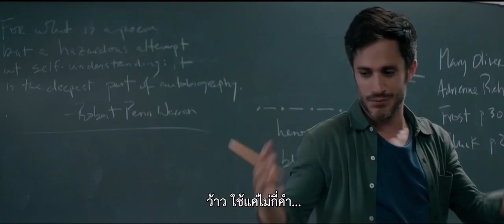The Kindergarten Teacher (ตัวอย่างบรรยายไทย)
รับชม "The Kindergarten Teacher" พร้อมซับไทยได้แล้ววันนี้ที่บ้าน!

เมื่อ "ลิซ่า" ครูอนุบาลแห่งเกาะสแตเทนผู้ใช้ชีวิตเรียบง่ายอย่างเบื่อหน่ายไปวันๆ ค้นพบพรสวรรค์ยิ่งใหญ่ในตัวเด็กนักเรียนชายวัย 5 ขวบ เธอก็ตัดสินใจทุ่มตัวเองให้แก่การขัดเกลาสิ่งซึ่งเธอเชื่อว่าเป็นเพชรน้ำงามเม็ดนี้ ก่อนที่ความเชื่อนั้นจะค่อยๆ แปรเปลี่ยนเป็นความคลั่งไคล้หลงใหล ที่ชักนำเธอให้ดำดิ่งลงสู่เส้นทางอันตรายที่ทั้งเธอและเด็กน้อยไม่เคยคาดคิด